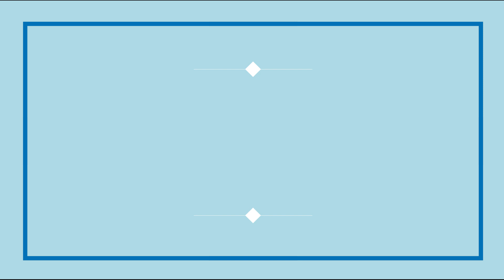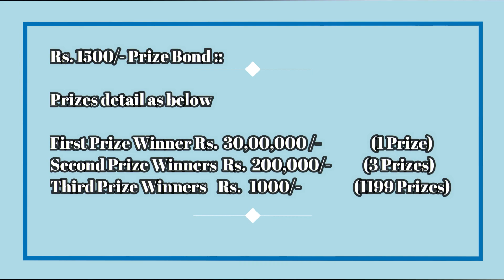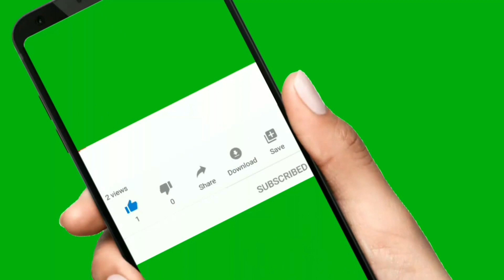100 prize bond result today | 15 August 2022 | Prize bond Draw 100 Rs result details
100 prize bond result
rs 100 prize bond draw
100 prize bond 16 August 2022 result details
prize bond list
1500 Prize Bond